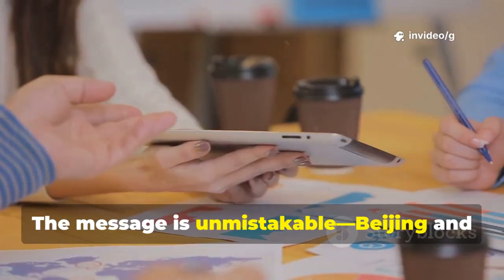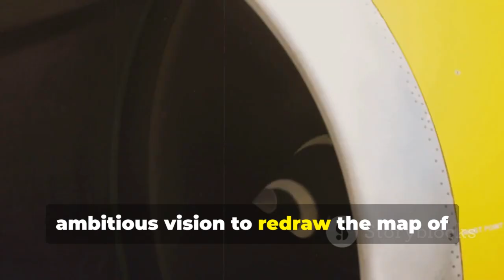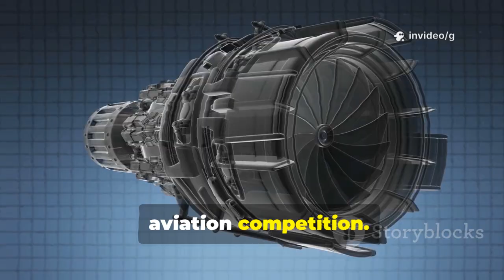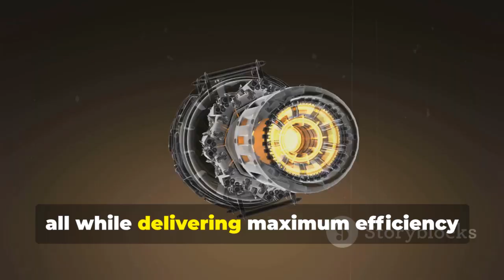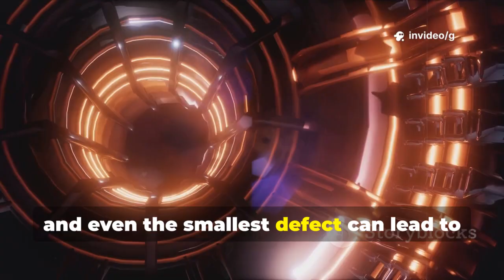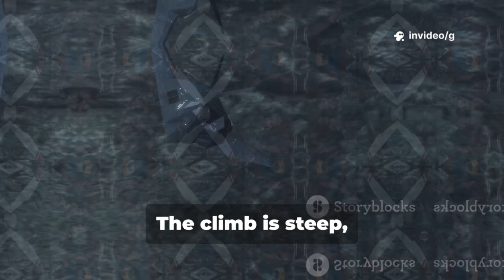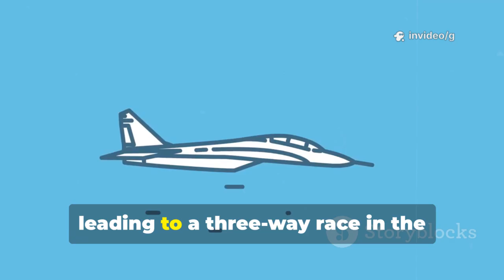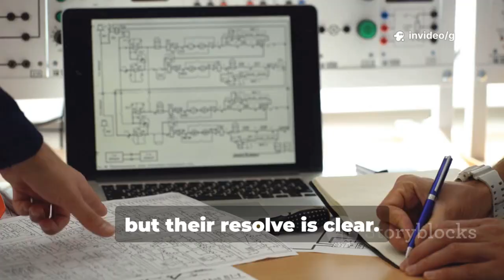Fury Sweeps Across the EU as Russia Joins Forces to Support China with C919 Jet Engines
Alarm is rising across the European Union as Russia officially joins forces with China to provide technical support for the development of C919 jet engines. This collaboration combines Russia’s aerospace expertise with China’s ambitious manufacturing goals, posing a direct challenge to Europe’s dominance in commercial aviation.

The C919, China’s challenger to Boeing and Airbus, has historically relied on Western engine technology. With Russian support, China could achieve full independence in engine production, accelerating its entry into the global aviation market and potentially threatening European aerospace companies at a critical time of geopolitical tension.

European leaders have voiced serious concern, emphasizing that the alliance may disrupt the global aviation balance and undermine decades of industrial leadership. Analysts warn that the partnership could reshape supply chains, redefine competitive dynamics, and strengthen a bloc seeking alternatives to Western aerospace influence.

As testing and production progress, the Russia-China cooperation signals a major shift in the aerospace landscape, compelling Europe to re-evaluate strategic and technological priorities in an increasingly competitive global market.